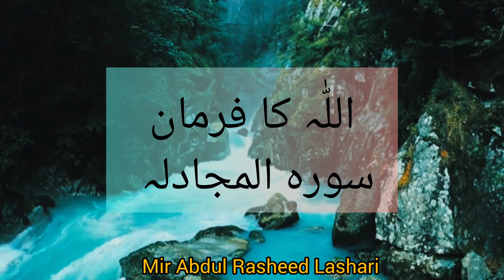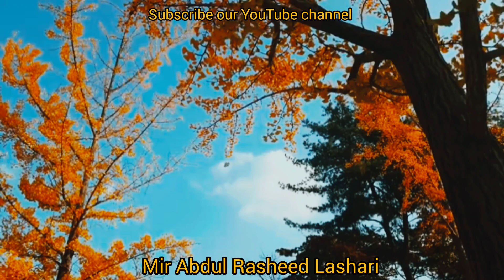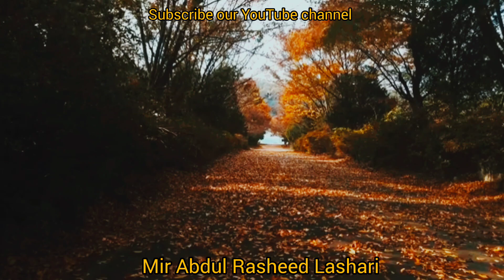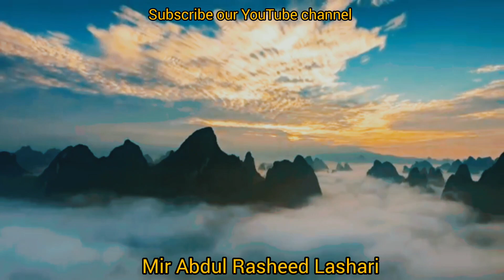Surah Al-Mujadilah (The Pleading women) Full | Urdu & Hindi translation | 58-سورۃالمجادلۃ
सूरह अल-मुजादिला (प्रार्थना करने वाली महिलाएं) पूर्ण |  उर्दू एवं हिन्दी अनुवाद  58-सूरह अल-मुजदल्लाह